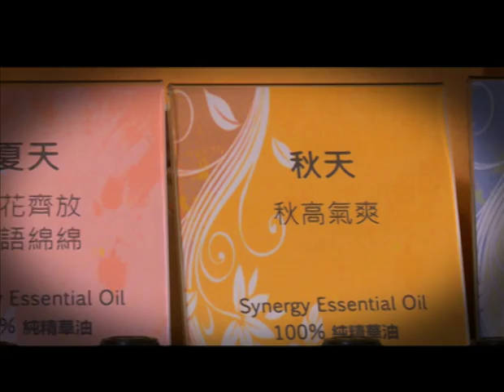薰.香之味 (七)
薰.香之味